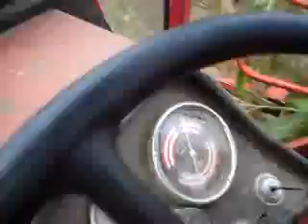imt 549 tu korr ne komoran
komorani tu  korr kallamoq silazh